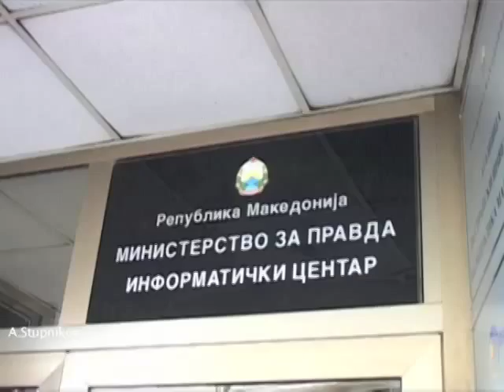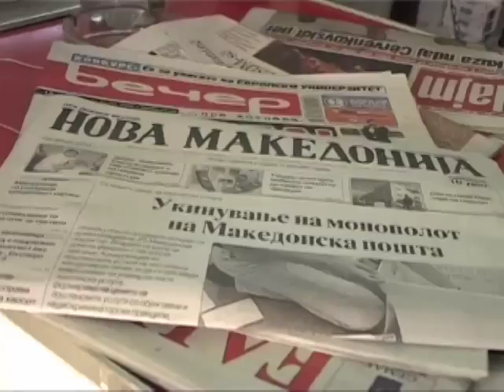Македония...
Македония. Здесь Скопье